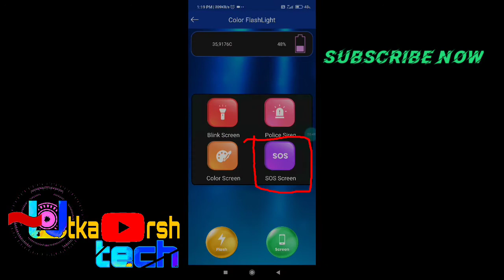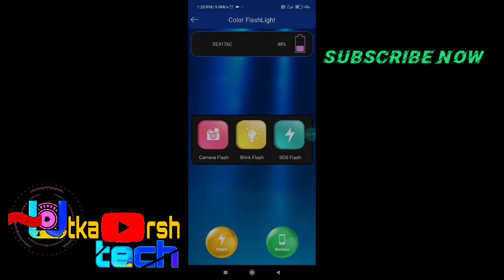Turn flashlight into colour lights through an app ? || colour flashlight app review.